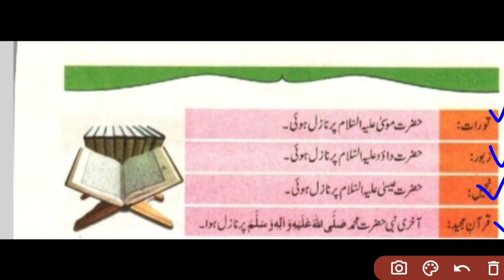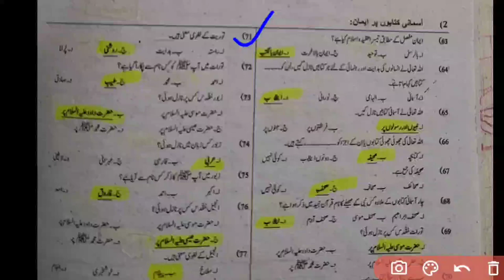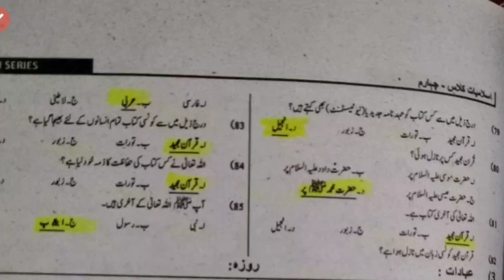islamiat mcq for educator jobs part no 2